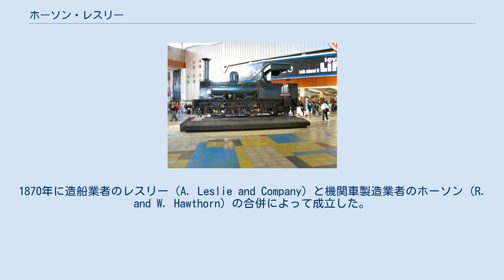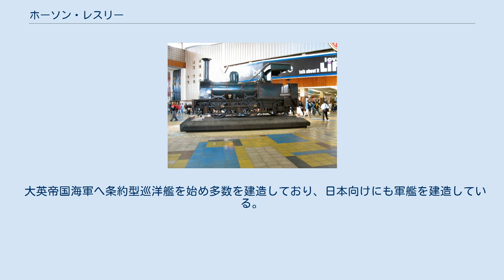ホーソン・レスリー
ケープタウン駅に保存されているホーソン・レスリー製蒸気機関車 ホーソン・レスリー（R. & W. Hawthorn Leslie and Company, Limited）は、イギリスのタインアンドウィア州ニューカッスルセントピーターズに存在した造船、鉄道車両製造業者である。
1870年に造船業者のレスリー（A. Leslie and Company）と機関車製造業者のホーソン（R. and W. Hawthorn）の合併によって成立した。
 合併後も生産は継続され、このうちシカゴ万国博覧会に出展された単式4気筒、動軸配置4-2-2-0の蒸気機関車は米国製の同形機の様な十分な性能を発揮できなかった。
1915年にハイランド鉄道のF.G.スミス（F.G. Smith）技師設計の動軸配置4-6-0の蒸気機関車ハイランド鉄道リバー級蒸気機関車の発注を受けたが、重量過大で受け取りを拒否、カレドニアン鉄道に引き取られた。
 生産した機関車の大多数が輸出され、大概はクラウンエージェントのデザインの物でその殆どが無火機関車であった。
また台湾向けの3号形（台鐵3號型蒸汽機車）サドルタンク機関車等も製造している。
機関車製造部門は1937年にロバート・スチーブンソン・アンド・カンパニーに買収されロバート・スチーブンソン・アンド・ホーソンズと改称された。
 大英帝国海軍へ条約型巡洋艦を始め多数を建造しており、日本向けにも軍艦を建造している。